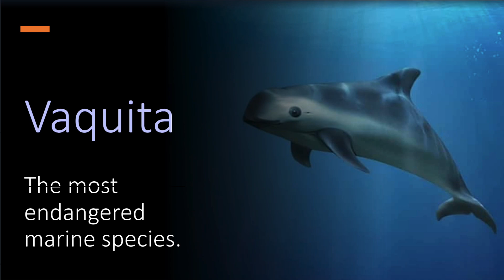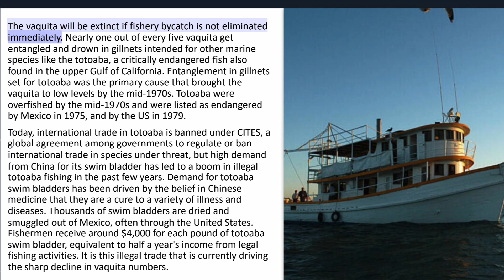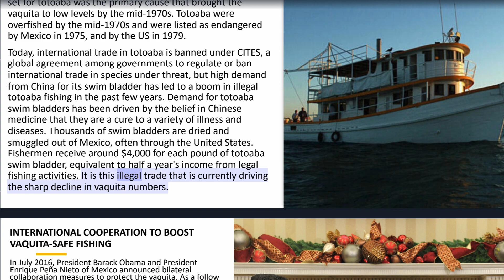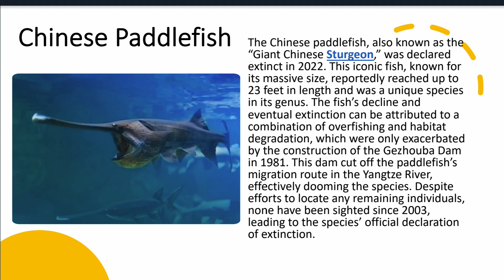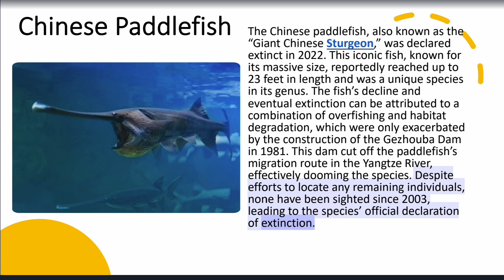Science - Unit 3 - Habitats and Change - Lesson 7 - Endangered and Extinct